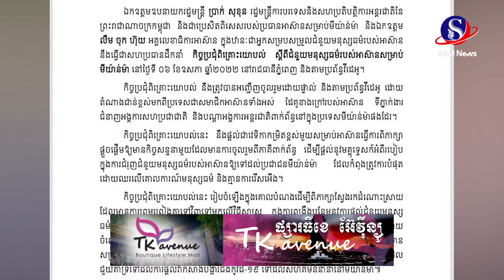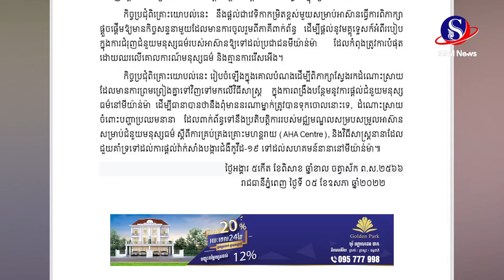ប្រេសិតពិសេស និងអគ្គលេខាធិការអាស៊ាន នឹងធ្វើជាសហប្រធានដឹកនាំកិច្ចប្រជុំ ស្តីពីជំនួយមនុស្សធម៌របស់...